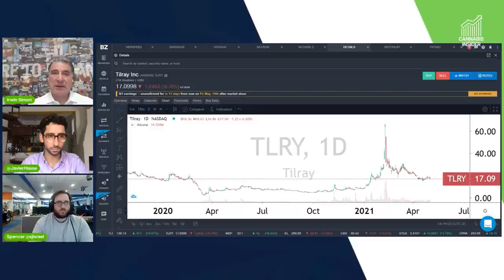CEO Irwin Simon Breaks Down The Tilray-Aphria Merger $TLRY | Benzinga Cannabis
Tilray $TLRY and Aphria finalized their merger on April 30, 2021. CEO Irwin Simon joins Benzinga's Spencer Israel and Javier Hasse to talk about the future of the combined company, future M&A targets, and more.

Special Guest:
Irwin Simon: CEO, Tilray ($TLRY)

Hosts:
Javier Hasse

💰Mutual Funds
💰Penny Stocks
💰Short Sellers
💵Forex Trading